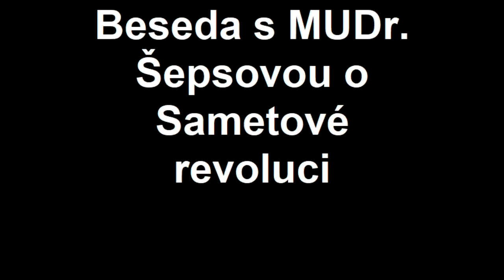Beseda s MUDr Šepsovou o Sametové revoluci